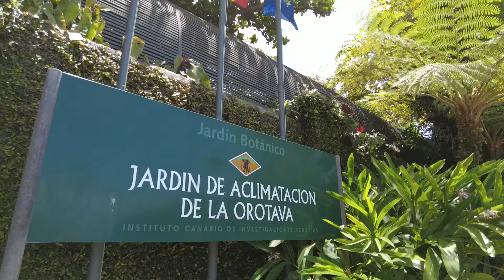Botanischer Garten Puerto de la Cruz | Jardín Botánico de Puerto de la Cruz [ Teneriffa ]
Der Botanische Garten von Puerto de la Cruz, auch als Jardín Botánico de Puerto de la Cruz bekannt, ist ein berühmter botanischer Garten auf der Kanarischen Insel Teneriffa, Spanien. Er liegt in der Nähe des Stadtzentrums von Puerto de la Cruz und ist ein beliebtes Ausflugsziel für Touristen und Einheimische.

Der Garten erstreckt sich über eine Fläche von etwa 20.000 Quadratmetern und wurde ursprünglich im Jahr 1788 gegründet. Später wurde er 1952 neu gestaltet und erweitert, um die reiche Flora der Kanarischen Inseln sowie andere exotische Pflanzen aus verschiedenen Teilen der Welt zu präsentieren.

Im Botanischen Garten von Puerto de la Cruz findest du eine beeindruckende Vielfalt von Pflanzenarten, darunter endemische Pflanzen der Kanarischen Inseln, Sukkulenten, Palmen, tropische Pflanzen und vieles mehr. Der Garten ist in verschiedene Abschnitte unterteilt, die verschiedene Ökosysteme und Pflanzenarten repräsentieren.

Besucher haben die Möglichkeit, gemütlich durch die gepflegten Wege zu schlendern, die natürlichen Teiche zu bewundern und die botanische Schönheit der Region zu genießen. Der Garten bietet auch Aussichtspunkte, von denen aus man einen atemberaubenden Blick auf die Stadt Puerto de la Cruz und das umliegende Meer hat.

The Puerto de la Cruz Botanical Garden, also known as Jardín Botánico de Puerto de la Cruz, is a famous botanical garden on the Canary Island of Tenerife, Spain. Located near downtown Puerto de la Cruz, it is a popular destination for tourists and locals alike.

The garden covers an area of ​​approximately 20,000 square meters and was originally established in 1788. It was later redesigned and expanded in 1952 to showcase the rich flora of the Canary Islands as well as other exotic plants from different parts of the world.

In the Puerto de la Cruz Botanical Garden you will find an impressive variety of plant species, including plants endemic to the Canary Islands, succulents, palm trees, tropical plants and much more. The garden is divided into different sections representing different ecosystems and plant species.

Visitors have the opportunity to leisurely stroll through the manicured pathways, admire the natural ponds and enjoy the botanical beauty of the region. The garden also offers vantage points from which to enjoy breathtaking views of the city of Puerto de la Cruz and the surrounding sea.

El Jardín Botánico de Puerto de la Cruz, también conocido como Jardín Botánico de Puerto de la Cruz, es un famoso jardín botánico en la isla canaria de Tenerife, España. Ubicado cerca del centro de Puerto de la Cruz, es un destino popular tanto para turistas como para lugareños.

El jardín cubre un área de aproximadamente 20,000 metros cuadrados y se estableció originalmente en 1788. Posteriormente fue rediseñado y ampliado en 1952 para mostrar la rica flora de las Islas Canarias, así como otras plantas exóticas de diferentes partes del mundo.

En el Jardín Botánico del Puerto de la Cruz encontrarás una impresionante variedad de especies vegetales, incluyendo plantas endémicas de Canarias, suculentas, palmeras, plantas tropicales y mucho más. El jardín está dividido en diferentes secciones que representan diferentes ecosistemas y especies de plantas.

Los visitantes tienen la oportunidad de pasear tranquilamente por los cuidados senderos, admirar los estanques naturales y disfrutar de la belleza botánica de la región. El jardín también ofrece miradores desde los que disfrutar de impresionantes vistas de la ciudad de Puerto de la Cruz y el mar circundante.